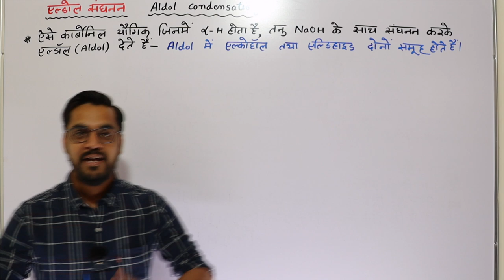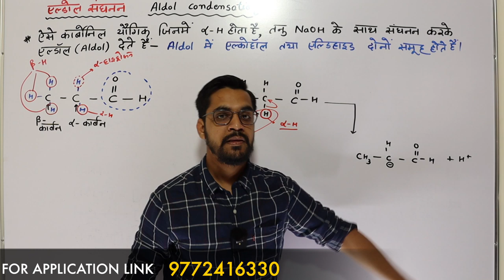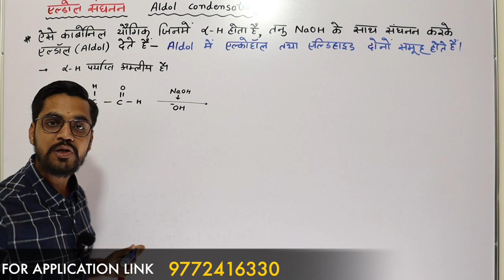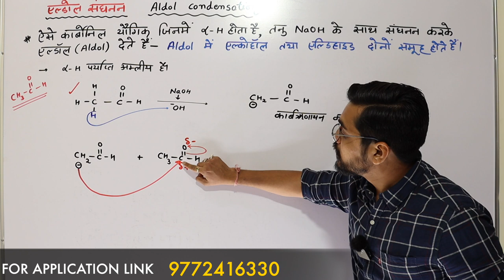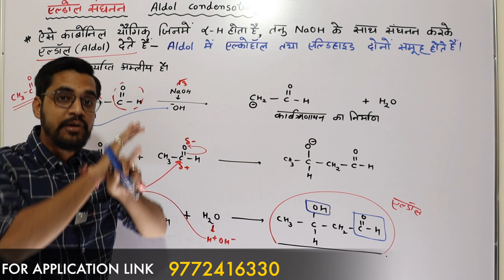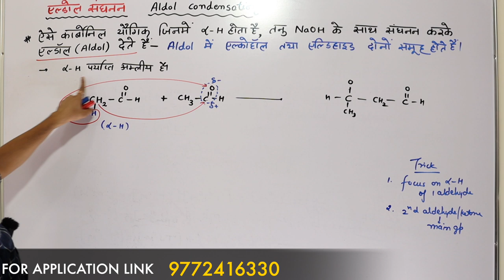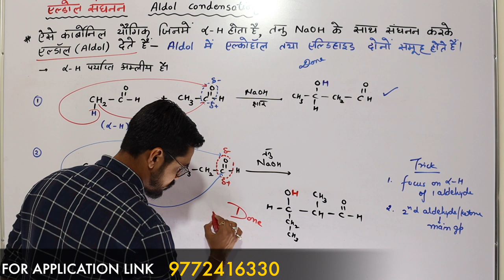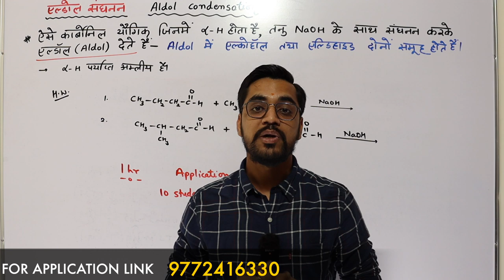Aldehyde,ketone,carboxylic :-Lec 03:- aldol condensation - एल्डोल संघनन by ashish sir in hindi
Hi friends ,

ye video lectures 12th class chemistry ke chapter aldehyde, ketone & carboxylic se related hai...

how to use application -

Humari application me humne har class ka ek batch bana rkha hai. Aap batches me jakar apni class k according baches me join ho skte hai, jha apko apki class ke sare topics ke regarding  jaankari di jayegi,
batches me join hone se apko bahot saare fayde milege - jaise humare youtube video k notifications, tests, or bahot kuch, jiske bare me sab kuch apko batches me bataya jayega. Islie abhi jaae or apni class ke according
batches me join ho jaae.
Sabhi batches ke batch codes neeche die hue hai -

"Batch" tab me jane per "+" ke sign par click kariye and jis bhi class ke hai, niche diye hue batch code ko daliye .

 batch code

class 9  :  9science21

class10 :  10science21

class11 :  11phychem21

class12 :   12phychem21

B.Sc :  bsc1year

submit karne ke baad hum apko batch me add kar denge...

uske baad pure saal apko apki class ka update milta rahega aur apki koi class miss nhi hogi.

whatsapp number -